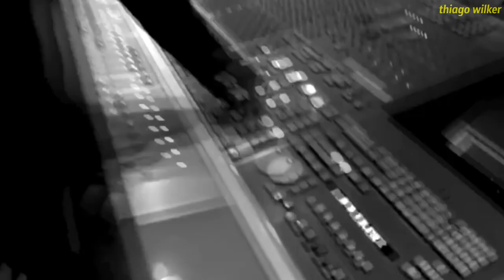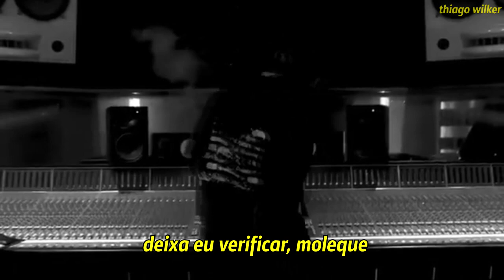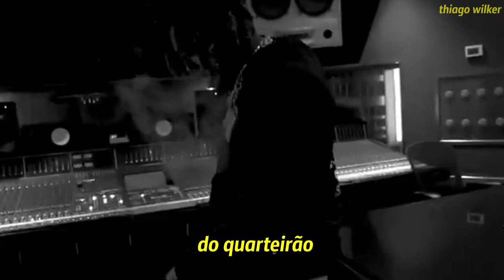Pusha T - Scrape It Off The Top (legendado) ft. Lil Uzi Vert & Don Toliver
Pusha T - Scrape It Off The Top (legendado)

Nenhum vídeo do canal é monetizado, Para me apoiar e continuar tendo vídeos traduzidos, me doe qualquer quantia...❤